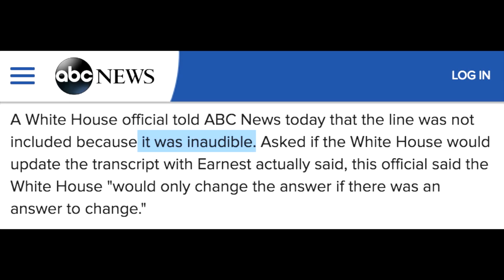How the White House Was Caught Scrubbing An Official Transcript And Refused To Fix It